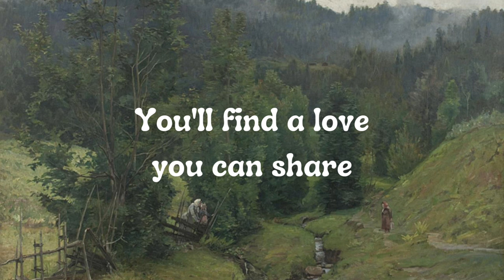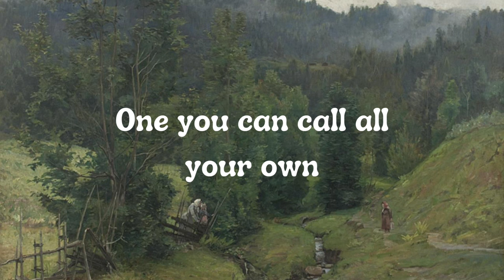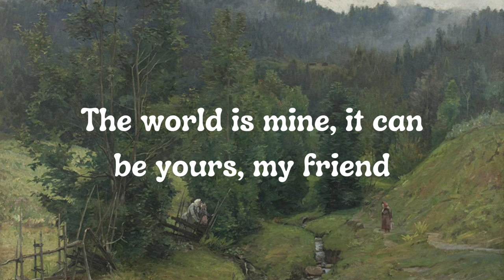Pretend [lyrics] | Nat King Cole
Background painting - "After the Rain, motif from Eidsvold" by Gerhard Munthe.